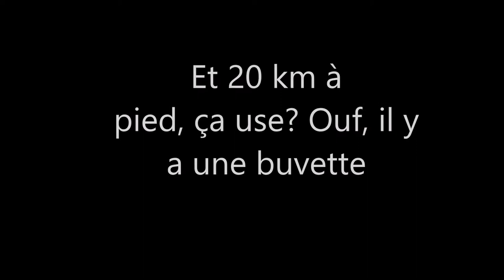km vertical pontissalien